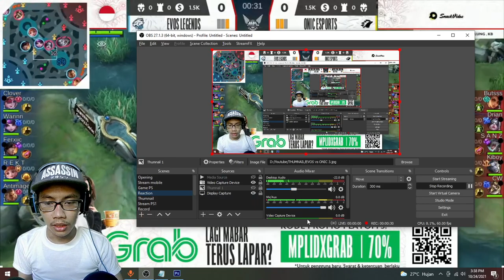Reaction FINAL LOWER BRACET MPL ID Season 8 EVOS vs ONIC MATCH 4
ATAU

Berapapun Sawerannya sangat membantu dan sangat membuat bahagia haha